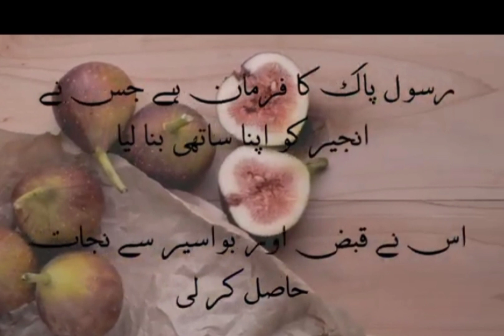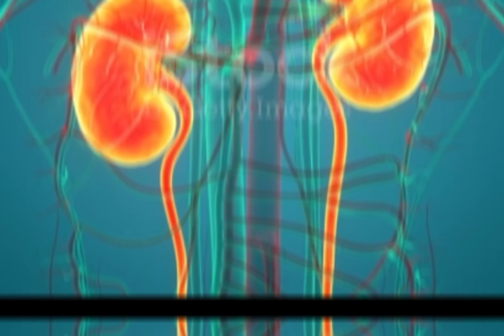Why you must consume soaked Anjeer daily in the morning | Anjeer Ke Fayde,Fig Fruit Health Benefits